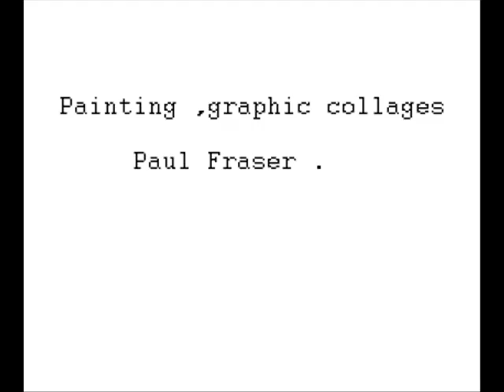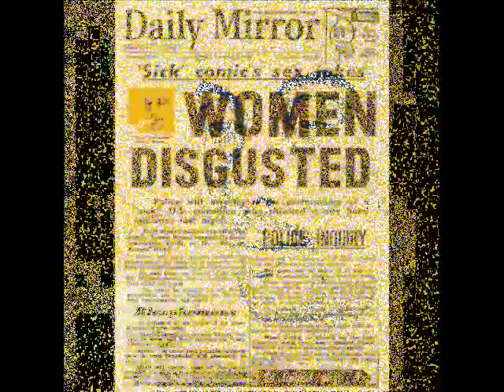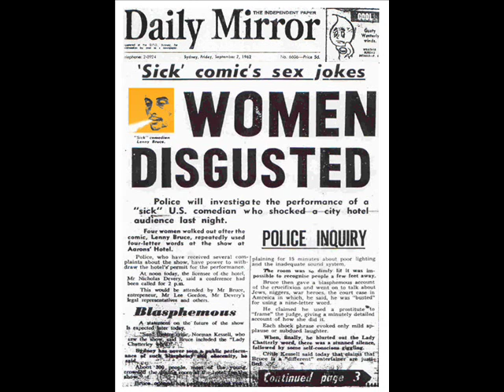Lenny Bruce , live , Australia ,. 1962 ..HD .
Lenny Bruce , live in Sydney , 1962 . H D .
       A Pool Freezer Production .